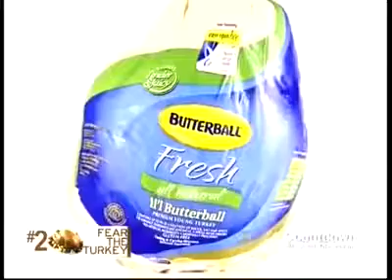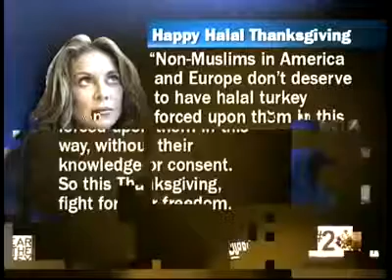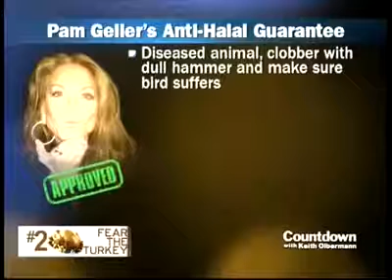What is 'HALAAL' meat? Nicely explained!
Many people ask me what is Halaal meat. It is meat that is slaughtered in the name of God. There are also other conditions to be met, as explained in the video clip.